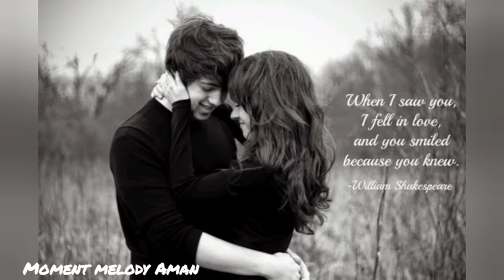chori chori dil tera churayenge